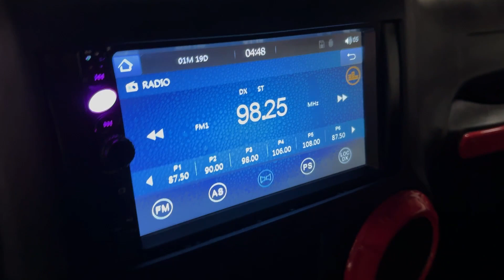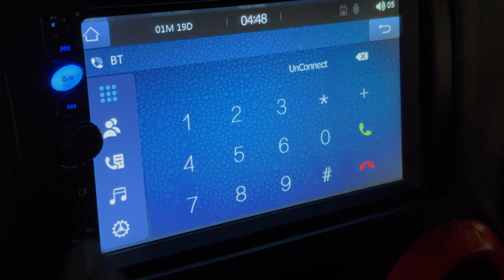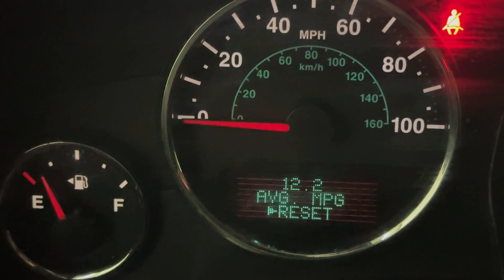2016 Jeep Wrangler Unlimited Sport 4X4 Fully Customized Lifted SUV - For Sale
Have a look at this Fully Customized, Lifted, Extra Clean, Low Miles, Accident Free, & Serviced 2016 Jeep Wrangler Unlimited Sport 4X4 SUV with Black Exterior Paint over Custom Red Leatherette Interior Upholstery. This Jeep Wrangler is Equipped with a 285 Horsepower 3.6L V6 Engine Coupled with 5-Speed Automatic Transmission.

List of Modifications: Suspension Lift Kit, 18" Fuel Wheels, 35" Oversized Tires, Heavy Duty Front & Rear Bumper Replacement, Winch, LED Adjustable Lights, LED Light Bar, Hood, Fender Flares, Grill, Interior Upholstery, Stereo System, & much more...